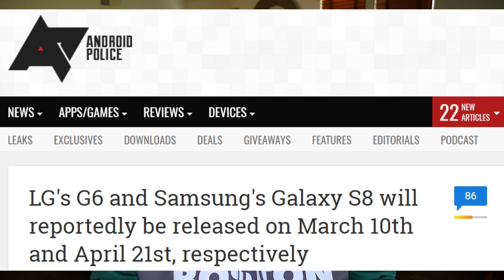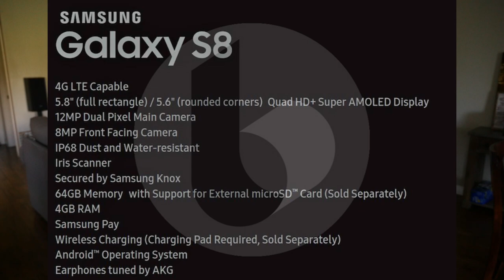Samsung Galaxy S8 OFFICIAL SPECS LEAK!! | Galaxy S8 RELEASE DATE | LG G6 RELEASE DATE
iTECHOR LED Flash Light and Lamp REVIEW

LG's G6 and Samsung's Galaxy S8 will reportedly be released on March 10th and April 21st, respectively